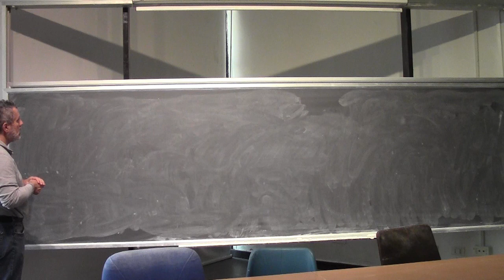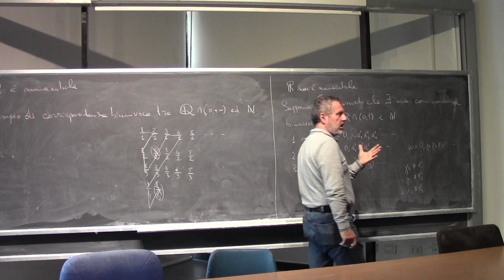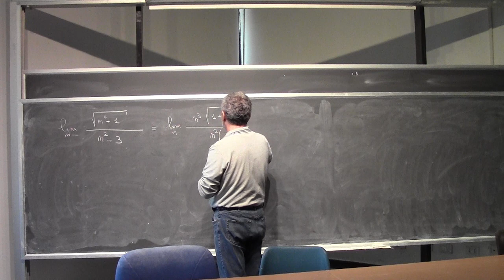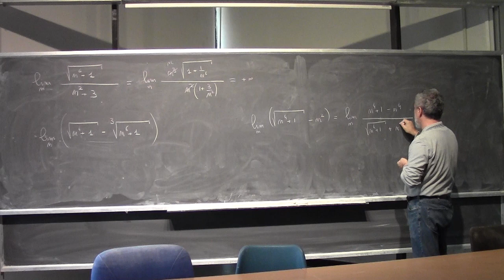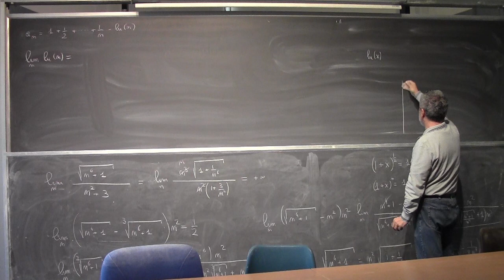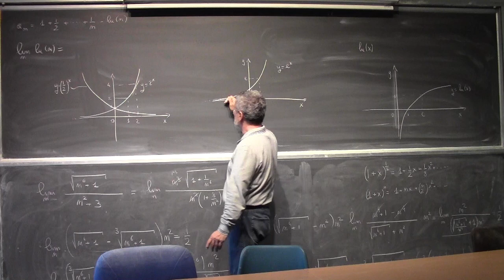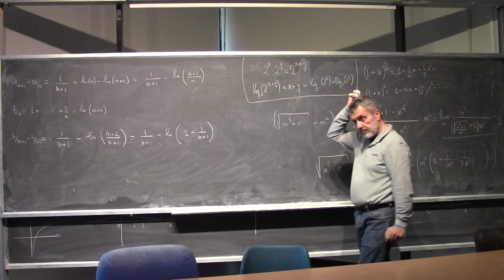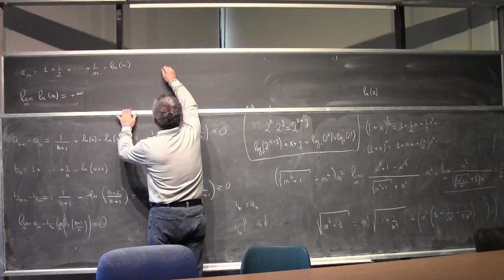Analisi Matematica I Lezione 16a